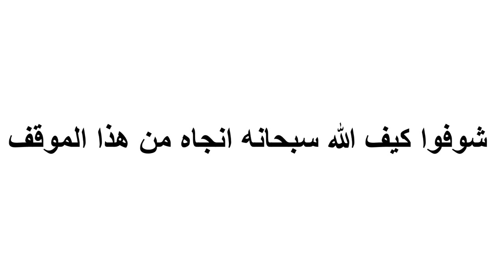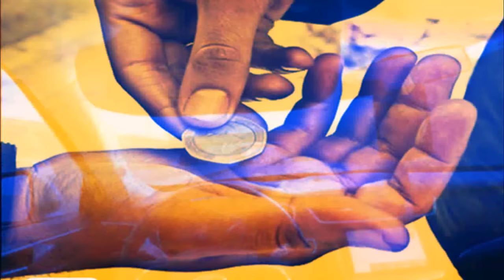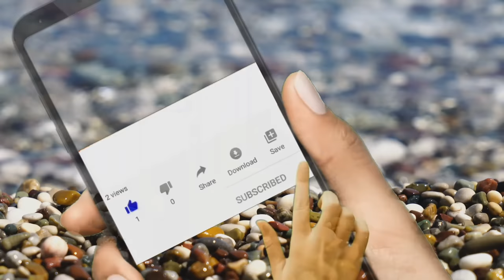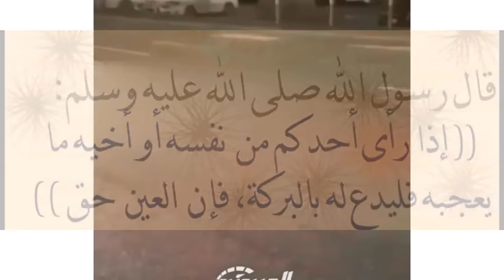💈احداث ليست طبيعية | شاب نجا من الموت بقدرة قادر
بيبسي

ـــــــــــــــــــــــــــــــــــــــــــــــــــــــــــــــــــــــــــــــــــــــــــ